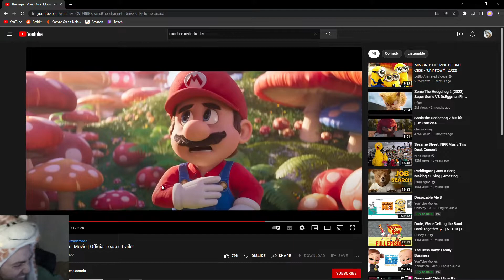I'M IN THE MARIO MOVIE TRAILER (Stream highlight)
This is somehow the worst, yet also the best edit I've done so far

Come hang out with me on Twitch as we go through my backlog of old/new games! We are starting with getting 100% on Spelunky 2 and having a "mystery game monday".